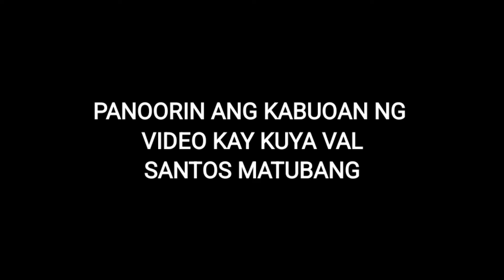ANG PAGBUBULGAR NI LOLO MIGUEL AT TITA KILA ERIKA AT SHEILA MAE | PART 1